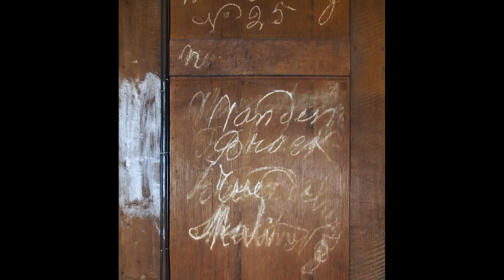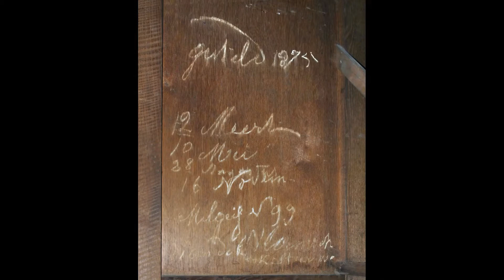Girolamo FRESCOBALDI, Toccata Quinta, Sopra i pedali […], par Luc De Vos au Béguinage à Bruxelles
Exécution en concert le 23 septembre 2014 en l’église Saint-Jean-Baptiste au Grand-Béguinage à Bruxelles.
Cette église était squattée depuis septembre 2013 par des sans-papiers Afghans y vivant “comme des gitans”.  Un an plus tard, ils y étaient encore une trentaine.  Les répétitions se sont donc faites dans le brouhaha agrémenté des odeurs (et fumées parfois) de cuisine…  Heureusement, le concert put se dérouler dans un certain silence.

Au programme :
–  Girolamo FRESCOBALDI, Toccata Quinta, Sopra i pedali per l’Organo, e senza  (2° libro, 1637)
–  Antoine CALVIERES, Récit de Cromorne en taille
–  John STANLEY, Voluntary VI : Adagio - Andante - Adagio - Allegro (op. 6, 1752)
–  Alexandre-P.-Fr. BOËLY, Andante à 2 claviers, op. 18/2  (1835)
–  Louis-James-Alfred LEFEBURE-WELY, Offertoire  (ré m.) (a.1867)
–  Dudley BUCK, At Evening (Idylle), op. 52  (éd. 1871)
–  Alphonse MAILLY, Andante con moto  (dédié à François Schyven) (éd. 1892)
–  Alexandre GUILMANT, Choral et Variations : Was Gott tut, das ist wohlgetan, op. 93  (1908)
–  A.-P.-Fr. BOËLY, Andante con moto  (a.1843)
–  A.-P.-Fr. BOËLY, Fantaisie et Fugue (si b Majeur) (ca1836)

Dans sa présentation actuelle, l’orgue de Saint-Jean-Baptiste au Grand Béguinage est l’œuvre d’Henri Vermeersch, facteur d’orgues établi à Duffel, et date de 1869, mais son buffet est [en partie] plus ancien.  Il provient de l’église d’Alsemberg pour laquelle il avait été livré en 1837 par J.J. Van Hool, sculpteur à Anvers.
Une partie appréciable des jeux est issue de l’orgue Égide-François Van Peteghem des Dominicains à Malines (1777), dont les superbes tuyaux dorés à écusson bleu que Vermeersch dissémina à l’intérieur de l’orgue.  À signaler aussi des jeux provenant de l’orgue Antoine Coppin (1843) - Pierre-Hubert Anneessens (1847) d’Alsemberg.
L’instrument a été restauré par la Manufacture d’orgues Thomas en 2013.  Il possède 32 jeux pour deux claviers et Pédale séparée.  Celle-ci se trouve dans le soubassement, de part et d’autre de la console, tandis que le Récit est disposé en arrière du G.O.  La boîte expressive n’était pas en fonction lors de notre concert.

Cfr  : Jean-Pierre Felix, L’orgue de l’église Saint-Jean-Baptiste au Grand Béguinage à Bruxelles
Son histoire et sa restauration, in « L’Organiste », 2013, n° 3, pp 95-109

Enregistrement trop proche, depuis la tribune, ce qui exagère parfois la présence de la Pédale ainsi que le contraste entre les deux claviers.   (L.D.V. ; Micros MBHO MBP 603 / KA 100 DK)

Photos L.D.V., X-XI 2013, excepté les documents historiques (Bruxelles anecdotique), la photo extérieure (Romaine / Wikimedia) et celle des Afghans (M. Delmas,